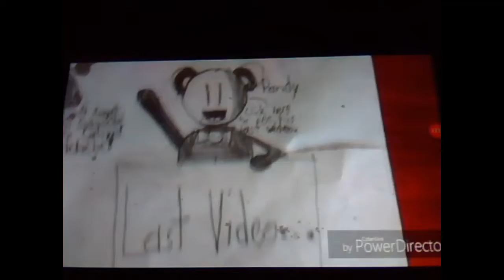My new Toy Life Intro and Outro (Maybe)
Idk. I can't use Mobizen or Power Director to publish it, so

1. That's why it's a a maybe, and

2. I have to use Video Pad.